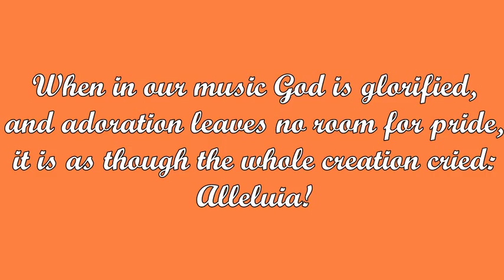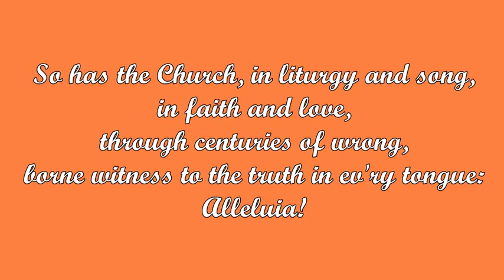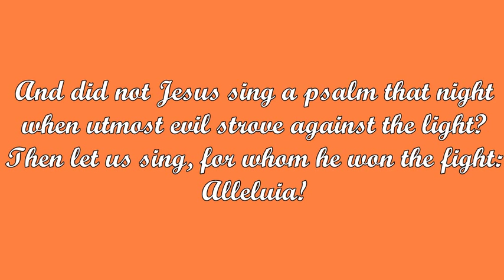When in Our Music God Is Glorified (Fred Pratt Green)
Tune: ENGELBERG